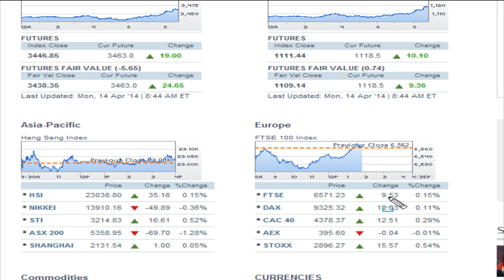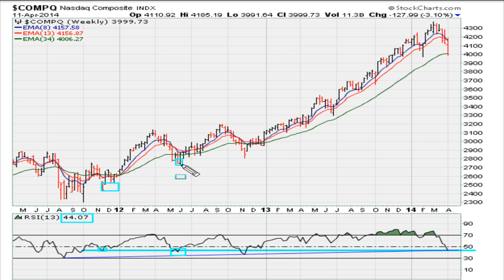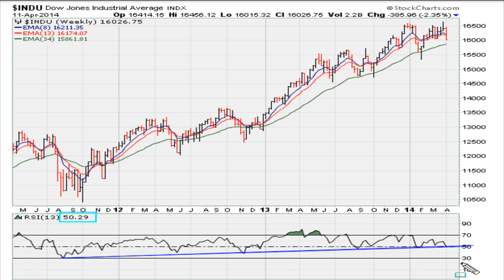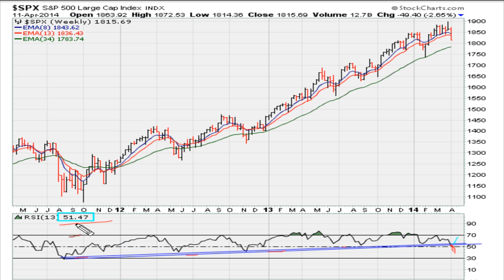Market Analysis Week of April 14, 2014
Get My LIVE Stock Pick Alerts Right Now.